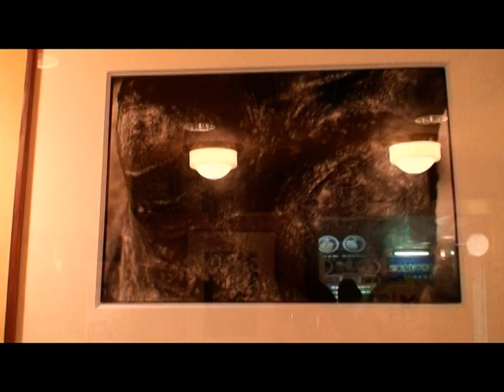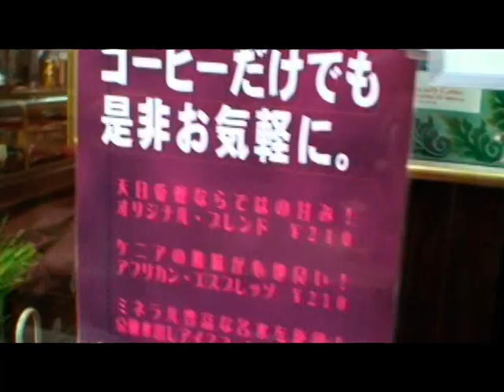14 12 橋本弘道写真展 2009.12 BERG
2009.12 BERG
毎年、
恒例になった、
橋本弘道写真展。
年末（12月）か
年始（１月）の
いずれかに。
ソーセージが売りの
ベルクで、豚の
解体シリーズ展を
企画したり（却下）、
局部丸出しの女性の
写真を相談なしに
飾り、30分後には
迫川に外されたり
（その間、席があいているのに
わざわざその前で、コーヒー
お召し上がりのお客様もいらしたが）、
店のメニューを写真で
覆ったり、毎回
何かとやんちゃな橋本さん。
でも写真自体は
「かっこい～」と
社員全員がファンなのです。
今年のサプライズは、
忌野清志郎と
マイケル・ジャクソン！
もちろん、生写真。
橋本さんは、迫川と
段ボール村時代の
撮影仲間。このサイトの
「1998 路上写真展 B」
でも、迫川の次に
フジテレビの取材に
応じている橋本さんの
お姿（髭のおじさん）が
ご覧になれます。最近は、
「写真を焼かずにお好み焼き
焼いてます」が口癖。実際、
相模大野でお好み焼き屋さんを
やられています。そういえば、
いつも次回（１年後）の予約を
されていくのに、今年は何も
おっしゃらなかった。本当に
今は、お好み焼き一筋？
（もったいない‥）
でも絶対おいしいと思う。
今度、食べにまいります。

井野

写真を焼くのはお金かかるし、
いい印画紙がもうなくて、
焼きにくくなっているし。
印画紙そのものがもう
ないんです。杉本博司さんが
「写真の終焉」とおっしゃるのは
その通りだと、今回、何年ぶりに
暗室に入って実感しました。
でも私がまた現像を始めた
と言ったら、橋本さん、
驚いてました。

迫川

映像 by 迫川尚子
音楽 by 井野朋也